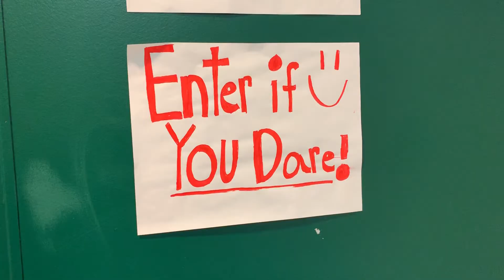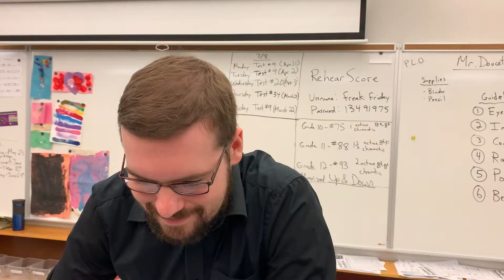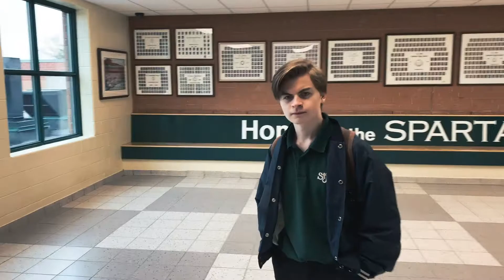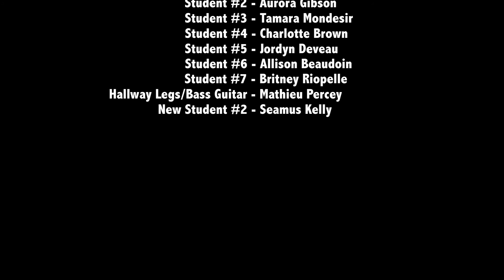Be Part of the Band - St. John's Music Program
RE-RELEASE from June 21st, 2019 - I originally had this video posted on my personal Youtube account, but this is where it belongs!

CREATING THIS VIDEO
A few years ago, I showed a video to my grade 9 music class called, Be A Part of the Band The video was intended to help students choose their instruments, but they found it more 'cheesy' and 'cult-like' than helpful.
The idea was later floated around by one of my graduating students, Tyler Street, that we should make a video about the 'cult-like' nature of band.

Tyler had some great ideas, so during his spare time he set to work on writing a script. Once the script was complete, we talked about logistics and camera angles, and eventually set in motion a plan to film. Filming only took approximately 3 classes and one after-school shoot.

The whole video is filmed using an iPhone 10, with the exception of the final 2 scenes, which were filmed on an iPhone 6. The video was edited using Adobe Premiere Pro. The soundtrack was created using Logic Pro X. The final audio clip is my cover of "Dream is Collapsing", from the movie Inception